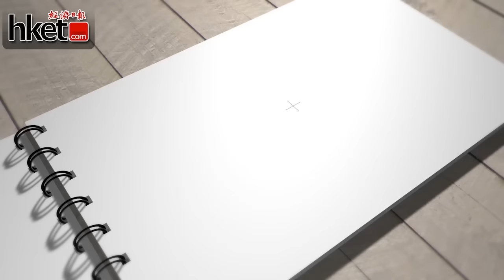【商貿普通話趣談】再見，海軍軍艦！